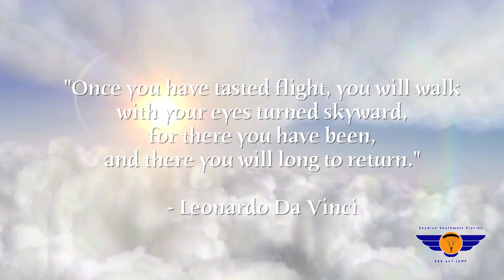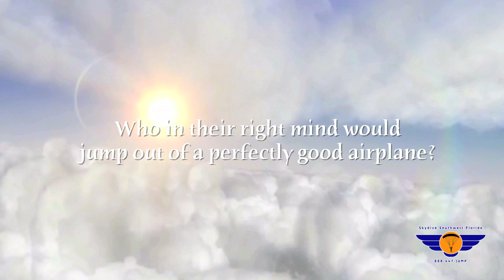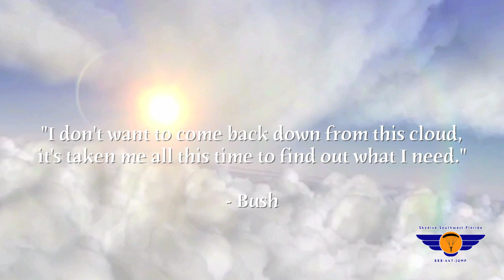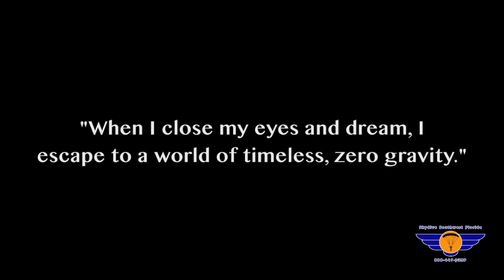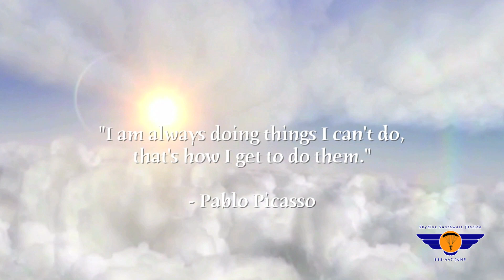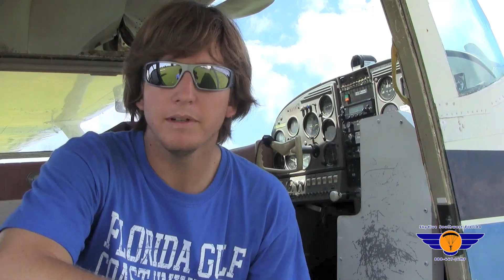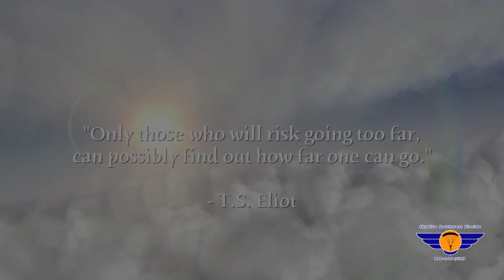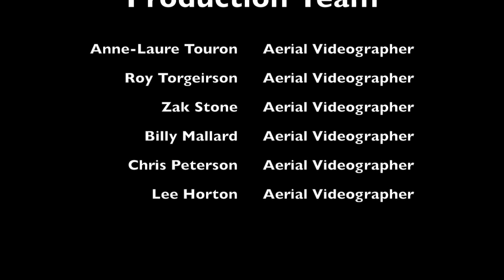Sky Life, Skydive Documentary (The Original, filmed in 2011)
Directed by: Emilio Mamuyac
Filmed at Skydive Southwest Florida, September - October 2011